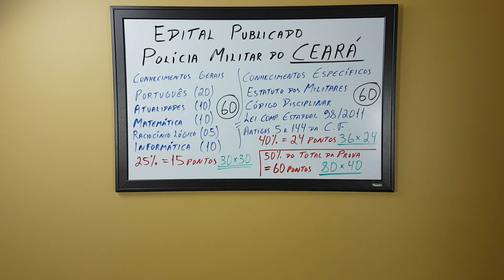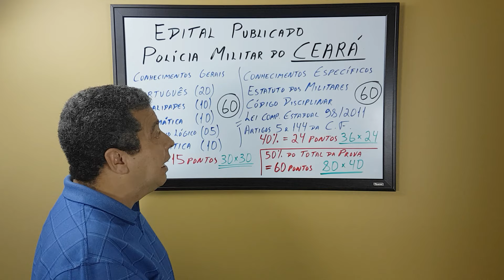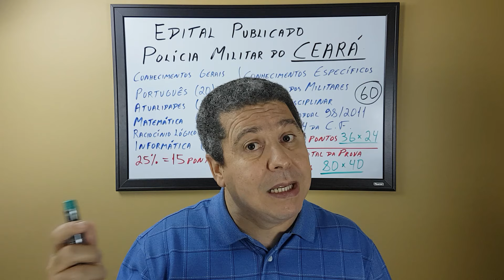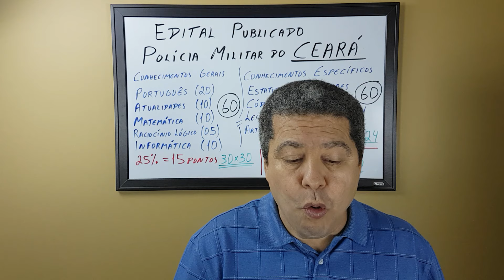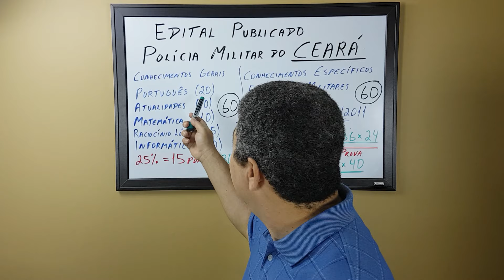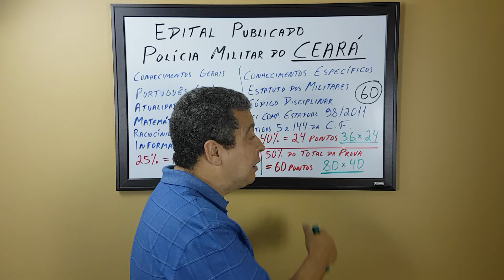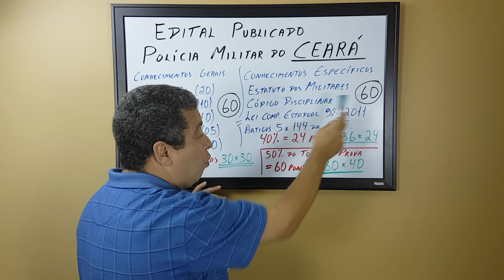Concurso PM CEARÁ 2016 - SEGREDOS DO EDITAL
SAIU O EDITAL PM CEARÁ 2016 - Serão 4200 vagas.
* ERRATA:  Serão 15 questões de INFORMÁTICA.
Mais vídeos sobre esse concurso, confira na Playlist PM CEARÁ.

INSCRIÇÕES: 22 de junho a 22 de agosto de 2016
TAXA DE INSCRIÇÃO: R$100,00
PROVA: 25 de setembro de 2016
EDITAL SOLDADO PM CEARÁ 2016